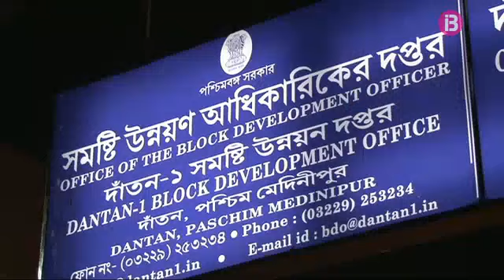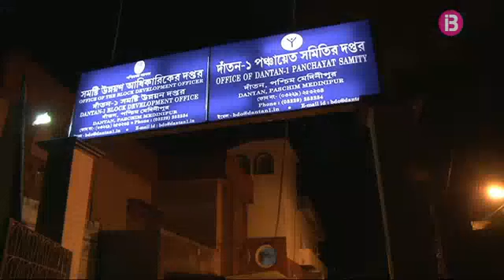La Gran Ruta Índia Cap. 7 - Val més ser previsor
Els membres de l’equip es troben a pocs quilòmetres de Calcuta. Però cometen un gran error que els té hores aturats i enfadats entre ells. De qui és la culpa?
I trobar un lloc per dormir no sempre és fàcil. S’acabaran allotjant a l’edifici més impensat, en unes habitacions d’allò més curioses i sorprenents.